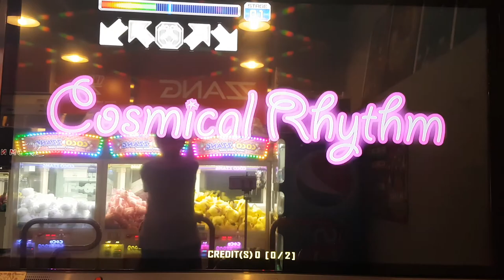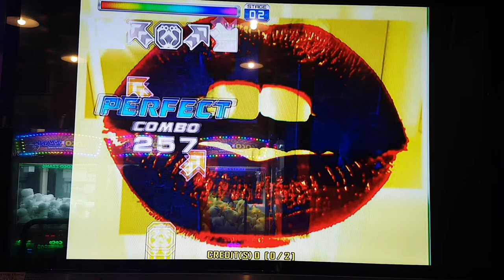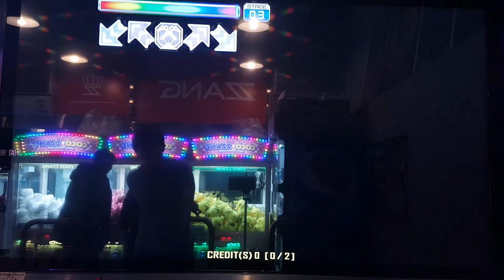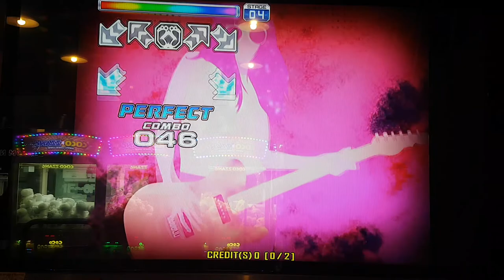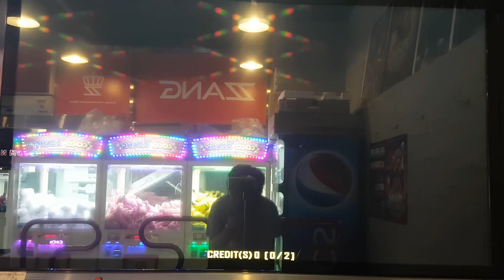랜덤 트레인 S13~15 5차 촬영 마지막 곡 대반전 | 펌프 백과사전 Pump It Up Prime 2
랜덤 트레인 5차 촬영
1번 곡 코스미컬 리듬 싱글 15
2번 곡 댄스 올 나잇 싱글 13
3번 곡 까랴위사따 싱글 15(Prime 1 UCS)
4번 곡 하이 바이 싱글 15.

다른 곡들은 그렇다 쳐도... 하이 바이가 웬 말인가요. 물론 따로 플레이하면 하이 바이도 S가 나온 적은 있어요. 근데 트레인에서 나오면 죽을 맛임... ㅠㅠ

※ "펌프 백과사전" 카테고리에는 펌프 잇 업 수록곡들 중 난이도 13~18 사이의 스텝들이 주로 올라가며, 가끔 쉬운 스텝이나 어려운 스텝도 올라가요. 찾고자 하는 곡이나 스텝이 있다면 "채널 검색"을 이용해 찾아보세요.